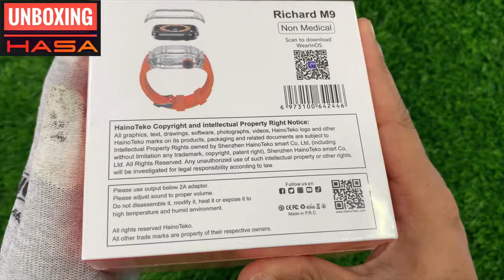Haino Teko Germany Richard M9 | haino teko Richard M9 3 Strap smart watch | WEARINOS application